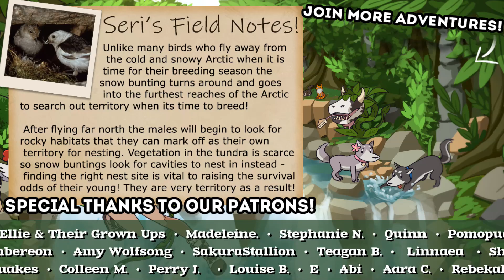Did I Just Steal a DINOSAUR From a Wolf Pack?! 🐺🦊 Wolf Quest: LOST ECHOES • #4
🌿💚 Stay curious!! 💚🌿